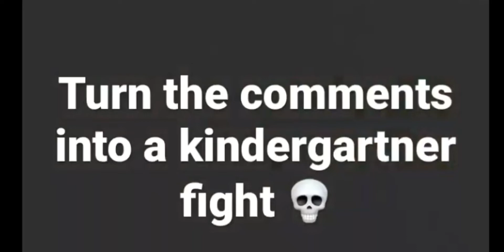Turn the comments into a kindergartener fight!